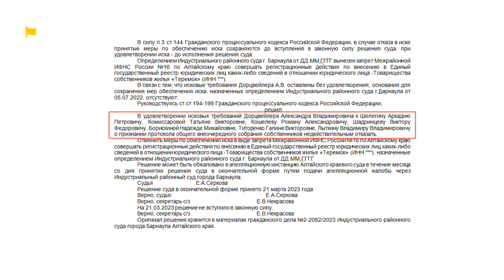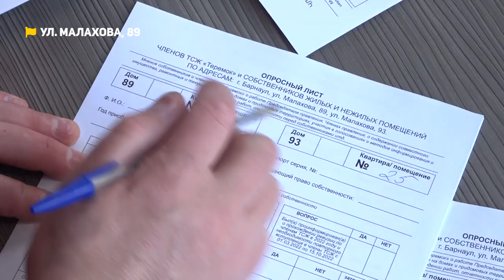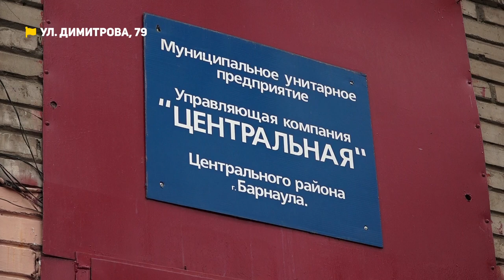Конфликт с председателем ТСЖ, мусорное поле в центре города | Коммунальный патруль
— Нет хозяина в доме. Жильцы дома на улице Малахова, 89  жалуются на председателя обслуживающей многоэтажку организации. Собственники дома уже который год хотят сменить руководителя, однако он свой пост не уступает. На последнее собрание жильцов собралось больше 100 человек.

— Мусорное поле в центре города на ул. Димитрова, 79 уже не первый год возмущает жителей. Добиться чистоты от УК невозможно.